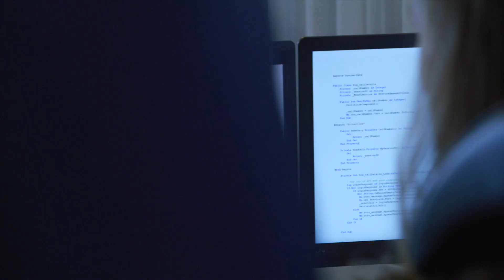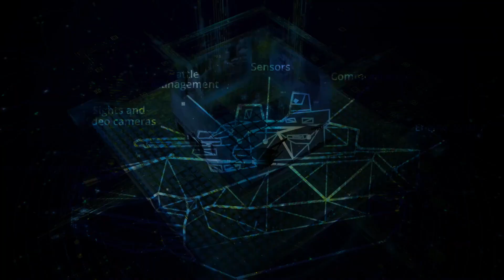CV90 Cyber Security – How do we protect ourselves on the digital battlefield?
The CV90’s cyber armour hardens it against digital threats – protecting our forces and soldiers on the digital battlefield. Get an insight into how it works here.